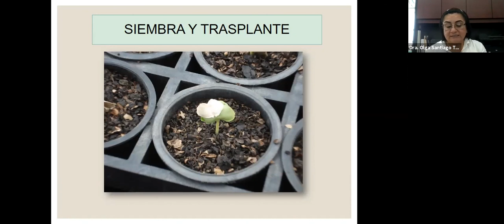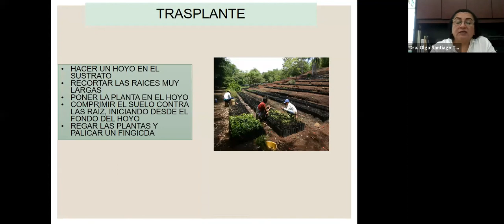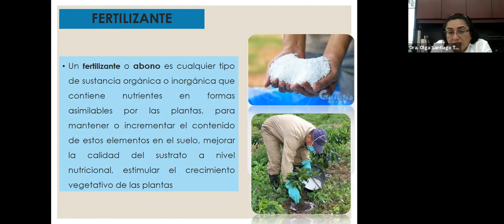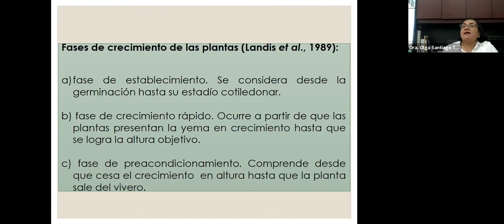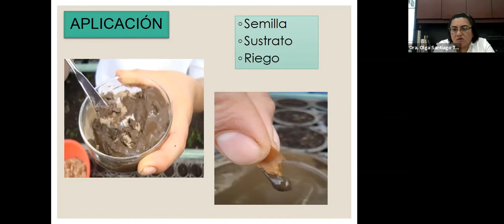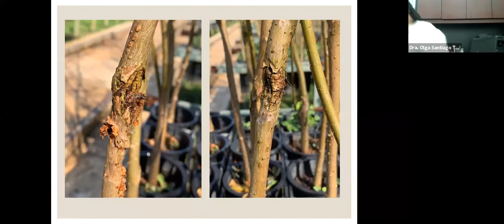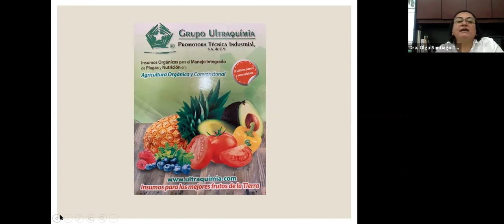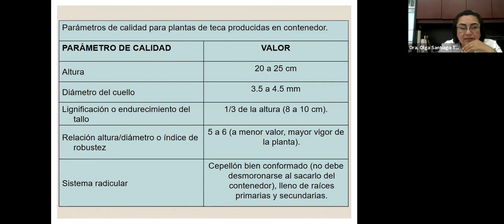Día 2. Siembra y trasplante